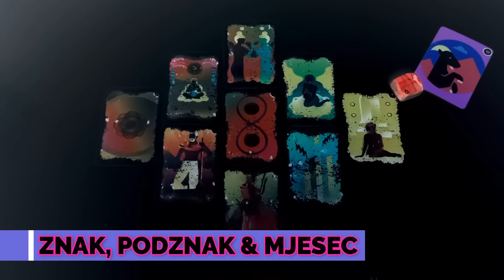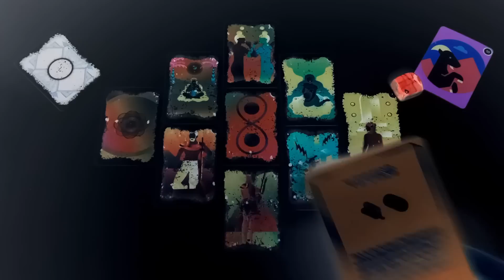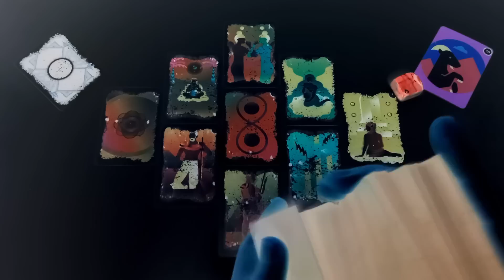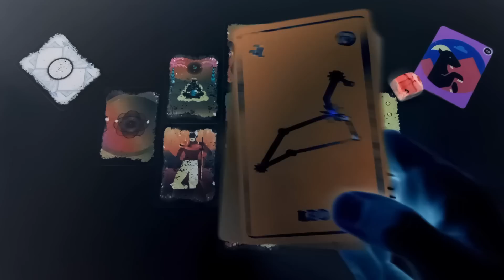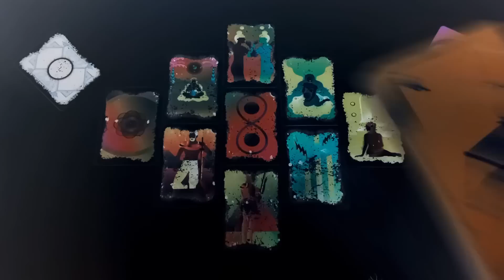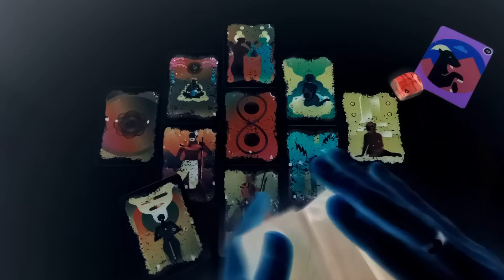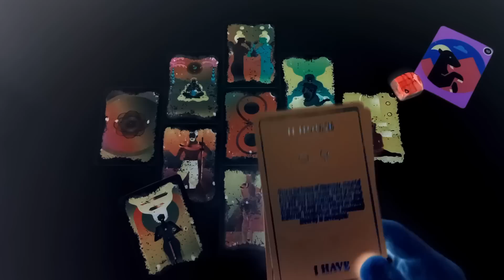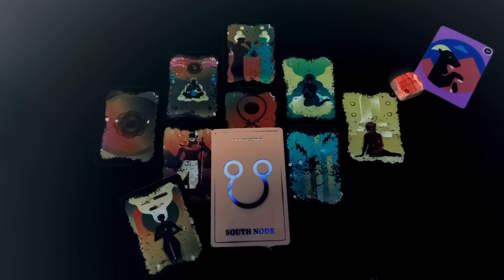♑︎ JARAC - "Niste Se Borili Uzalud, Univerzum Nagrađuje!" Tarot Citanje MART 2023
- JARAC ZNAK & PODZNAK & MJESEC
- MART 2023
- Horoskopsko Tarot Citanje i Astrologija Za Jarca